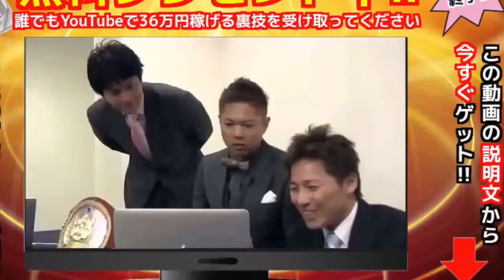デプス前田 デカバスの捕り方まとめ‼️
バス釣り動画 デプス前田 デカバスの捕り方 誰でも釣れるようになる・オススメ釣り動画・釣りのテクニック・デカバス・デプス・奥村・プ..